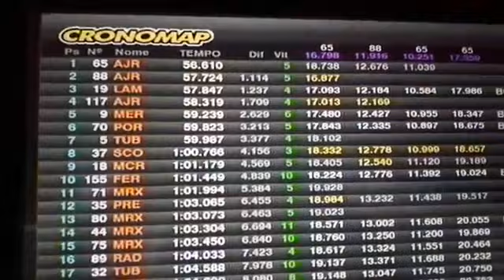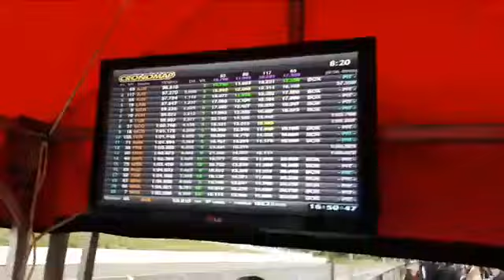Tomada Endurance Brasil em Tarumã com quebra de recorde!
Versão gravada do live feito em Tarumã, mostrando a tomada de tempo da Endurance Brasil, com direito a quebra de recorde ao vivo pelo AJR #65! Blog do Passatão por Niltão Amaral.